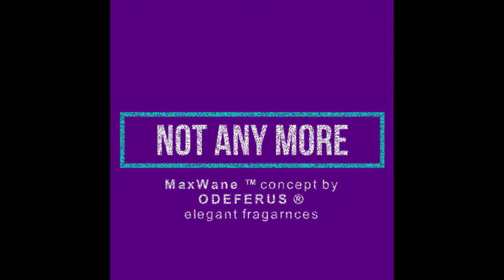Odeferus ® elegant fragrances introduces MaxWane ™! Get more of your fine perfume for what you pay!!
Welcome to your game-changer in Haute Couture elegant fragrances' world, welcome to Odeferus ®!

Since more than twenty years, Odeferus ® founders were consulting at the top niche of customised fine perfumes and, sourcing at world’s top manufacturers of scents and accords. Odeferus ® is born with one dual concept at heart, innovation and no-waste. This concept –efficiently works, by the maximum abolishing of waste on High Street Ads and fancy packaging, alongside with the maximum provisioning of attar-grade scents and accords –only available to upscale brands, leaving you a winner.

Here, were MaxWane ™ as an awareness campaign on no-waste is to be introduced by Jan ‘19, to communicate with our valued prospects — as we dislike calling our lovers, consumers!— thus how Odeferus ® genuinely, thinks of you and the environment. A parallel motto ‘Status, Affordable!’ ™ were created, too, highlighting our promise to keep high-status perfumes’ prices accessible to a wider base of consumers people :) .

Why any label made by Odeferus ® elegant fragrances, is different from any other top brand in the upscale market? While, most famous classes of perfumes –nowadays, are: Eau de Toilette, Eau de Parfum and Parfum, given the last is having the highest in concentration of all three, normally, a fine perfume bottle contains a percentage of Essential Oil(s) (EO%) varies between 6-8, 9-12 and 10-18 EO%, respectively.

As a result of implementing MaxWane ™ and ‘Status, Affordable!’ ™ philosophy, we were able to introduce to you our flagship Parfum Class, Indispensible ® Parfum Limited Edition at the 2018 Christmas and New Year’s launch, took place in Birmingham, UK. Two months later in Spring 2019, another two labels Hope & Contend ® and Diligent ® in the Eau de Toilette (EDT) Class have been introduced to complement Odeferus ® 2018/2019 Collection. These three extravagant labels radiates with 25% EO, 18% EO and 15% EO respectively! The highest ever in their classes, lavishly giving you farthest projection (the distance a scent travels in the air) and stability (number of hours an accord lasts). And, more is included into your one-of-a-kind bottle! The scents and accords we source for you are amongst the most expensive in the nature e.g. Oud (Agarwood), Saffron, Oak moss, Cedar, Mahogany, Rose... just to name few, manufactured using innovative molecule-engineering to extract the purest nectar and EO that is ready to irradiate your mood and personality. Odeferus ® elegant fragrances are always designed around the core energies of Confidence, Joy and Innovation.

Our promise, to the best of our efforts and knowledge, that your elegant odoriferous scent will always be affordable, sourced by a fair-trade Fair for Life SM, never tested on animals, packaged in an eco-friendly material and using top essential oils available in the market around the world. Odeferus ® is the best of the two worlds! OnlyWearOdeferus ™